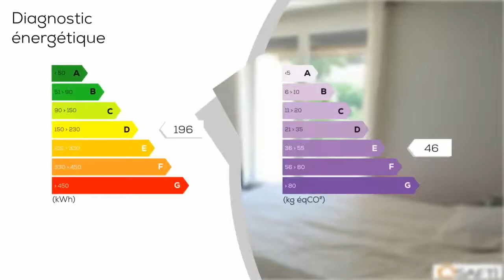A vendre - Maison/villa - SAINT-MARTIN-DE-CRAU (13310) - 5 pièces - 110m²